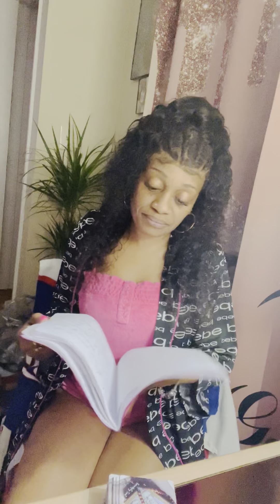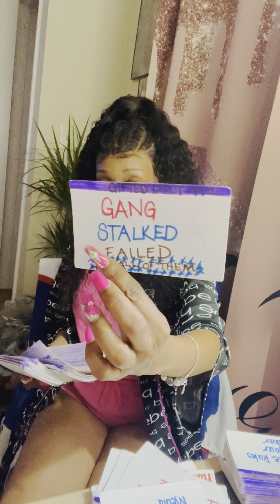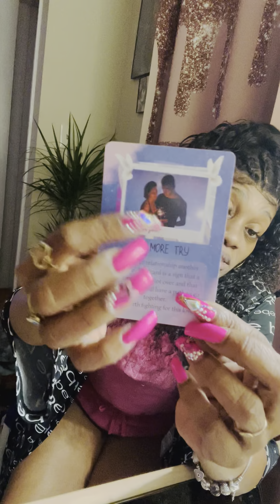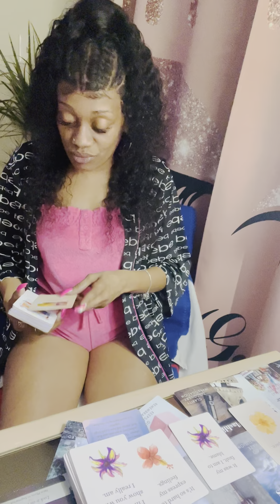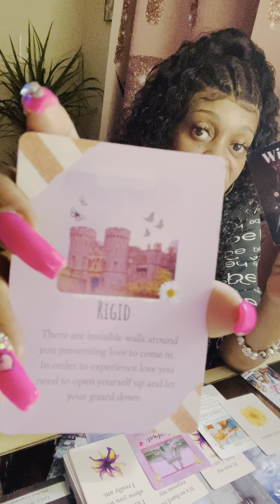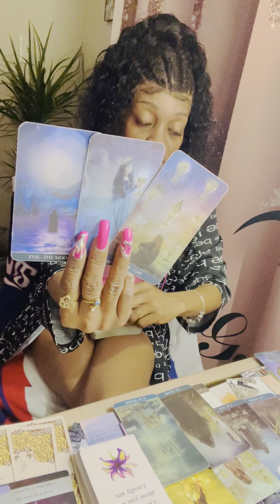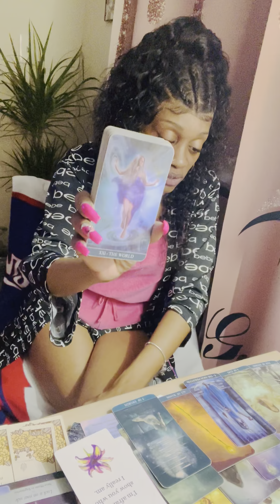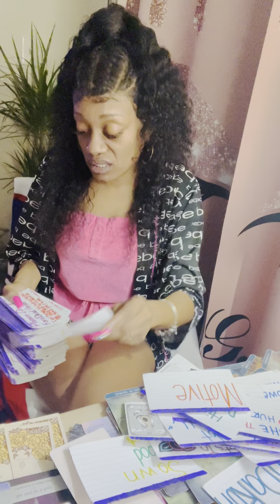🧿Collective👵🏼Momma/BM😟Feels Dumb!Doin Black Magic🪄On U🫵🏽🤣Family Mbr Not Happy 4UR Blessin🌦️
Stepping Into Their North Node🔝